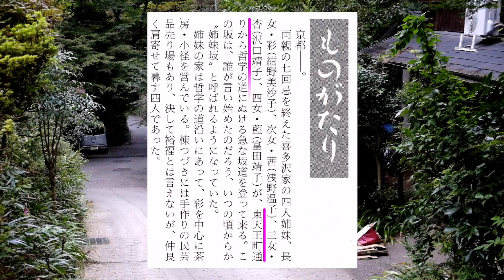映画「姉妹坂」京都ロケ地を巡る旅 / 第１回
ロケ地メグリスト、ひさきんです。
「姉妹坂」ブルーレイ発売記念ということで
念願だった京都のロケ地を巡ってみました。
第一回目は、蹴上駅周辺のロケ地を紹介します。